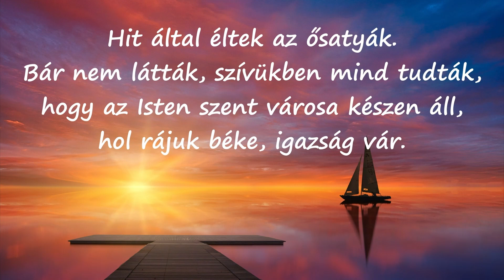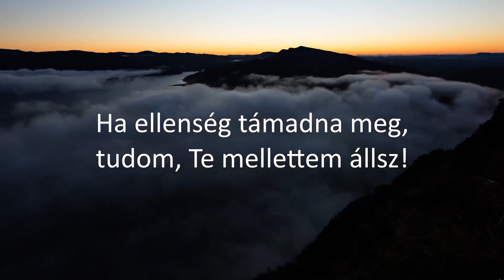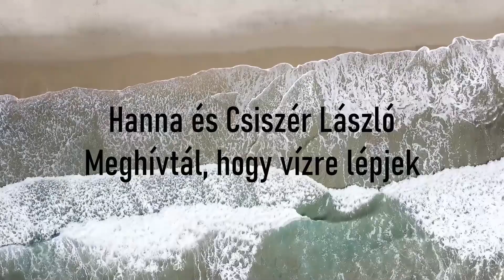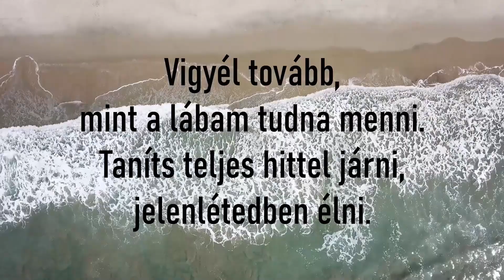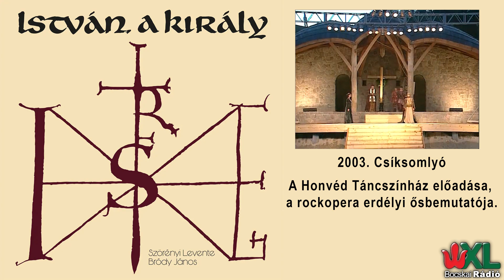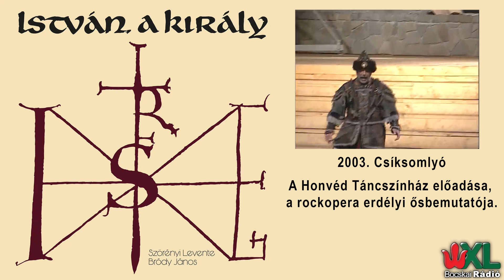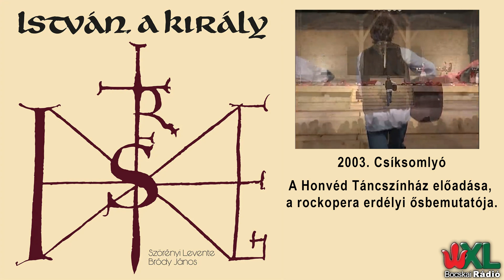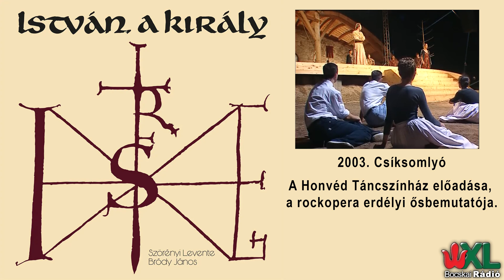A Bocskai Rádió 2024. augusztus 18-i adása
Köszönjük, hogy megosztásukkal segítenek minél több hallgatóhoz eljutni!
Kellemes rádiózást!
A Bocskai Rádió 2024. augusztus 18-i adásának programterve:

2:00 órától
Műsorismertetés
Baptista egyház adása - igét hirdet: Deák Zsolt lp.
Dalok szárnyán - István a király rock opera

3:00 órától

4:00 órától
Hirdetések, programajánló
Operettsláger válogatás

Adásunk közben a legszebb magyar slágerek, népdalok, melódiák és operettek csendülnek fel.

A szerkesztők fenntartják a jogot a műsorváltoztatásra.
Szerkesztők: Dorgay Zsófia, Erdélyi Áron, Stróber László, Veres Sándor
Technikai- és műsorigazgató: Molnár Zsolt